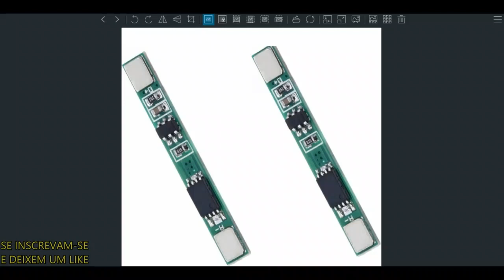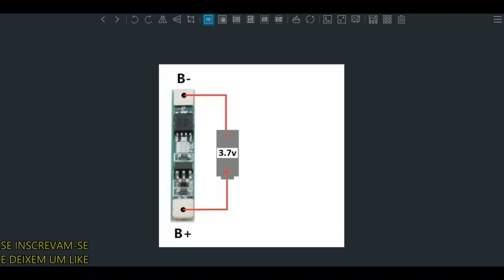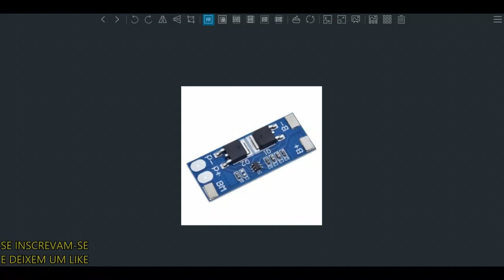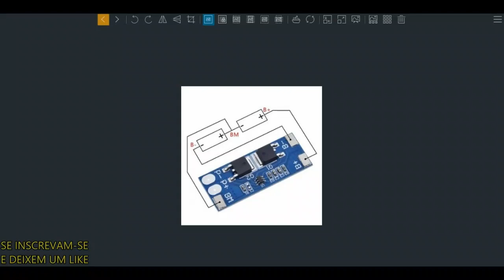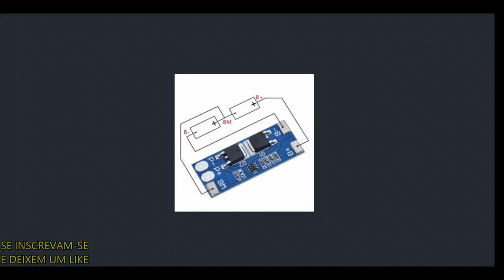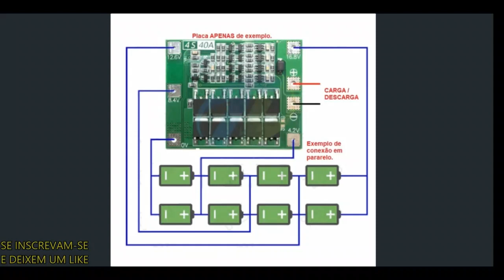Bms! tudo sobre ele!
nesse vídeo explico tudo sobre os bms.